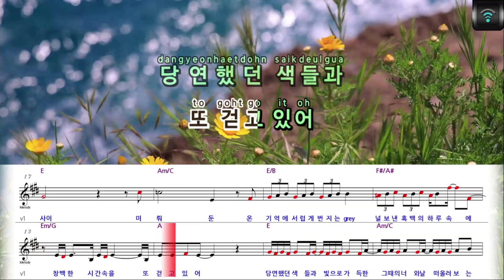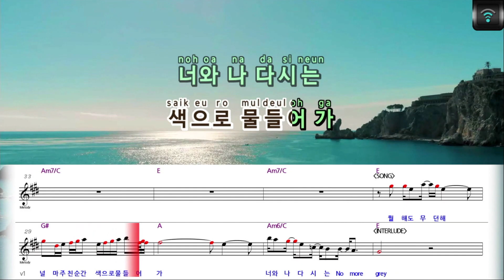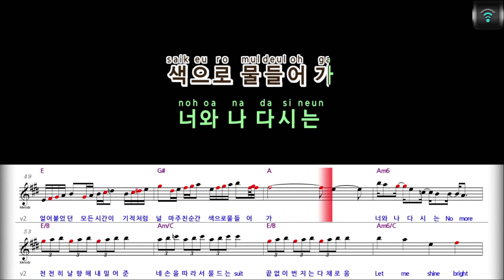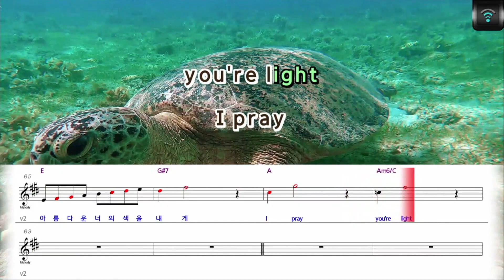[매직씽아싸노래방] 수호(EXO) (SU HO(EXO)) - Grey Suit 노래방(karaoke) | MAGICSING